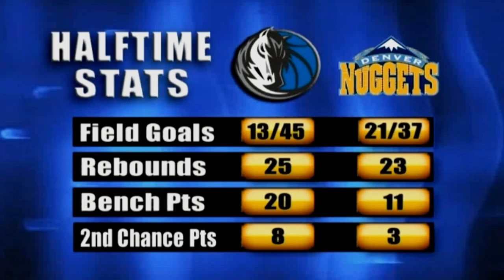Incredible Human Slinky Stuns Crowd @NBA Half-Time Entertainment for Dallas Mavericks (3rd show)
WORLD'S ORIGINAL HUMAN S-L-I-N-K-Y ACT
The most unusual, astonishing, unique and creative variety specialty acts in the world to have graced these pages...Almost beyond description. People ask. what is it? What are we watching? Absolutely fascinating to say the least, the WOW Factor of Entertaining...People everywhere are completely astonished and baffled at those specialty acts. Veniamin came from Transylvania Romania to live in Orlando Florida.

The one and only © Human Slinky ® Your Best Talent Guest, Veniamin USA
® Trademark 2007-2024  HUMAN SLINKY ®